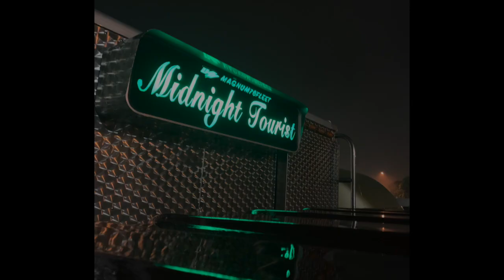#228...山陽道白鳥PAの松屋で、北海道十勝納豆...ゆきしずか100% ！！久々ネギ無しでいただきました！！ 篇....長距離トラッカーの日常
No-T Music
Outro : One Night / No-T & Magic Art

Camera
iPhone Xs